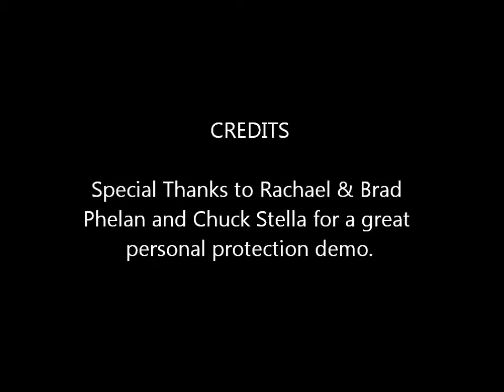Christ Church 4th Annual Canine Social Protection Demo 6 23 12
Saturday, June 23, 10 am -- 2 pm

A Fun Day for Canine Lovers and Their Canine Friends!

Join us for our 4th Annual Canine Social.

This is a free event where you and your canine can get a tip from a trainer, play in the pond, try a contest or two together, take a nice nature walk, visit some canine businesses, or just socialize.